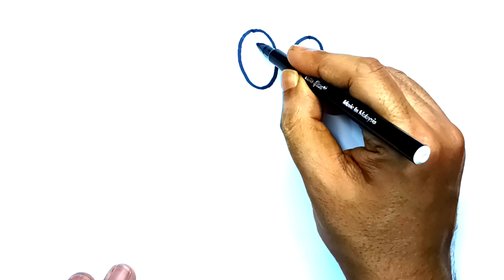How to Draw a Cartoon Crab Easy. Cartoon Crab Line Drawing.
This video is about How to Draw a Cartoon Crab Easy. Cartoon Crab Line Drawing. It's a real helpful drawing tutorial video for art lovers, beginners, and all age.